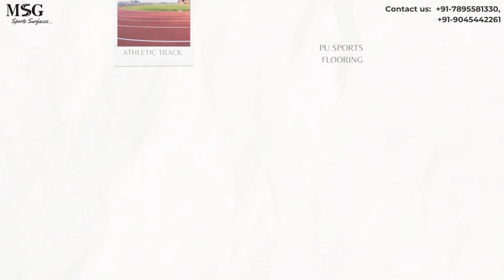PVC Sports flooring | Badminton Court | Basketball Court | MSG Sports Infratek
🌟 Join Vishal Gupta, Director of MSG Sports Infratek, on an inspiring journey to transform India's sports flooring landscape. Discover the innovation, sustainability, and passion driving our mission. From slippery surfaces to eco-friendly excellence, we're rewriting the playbook. 🏟️✨